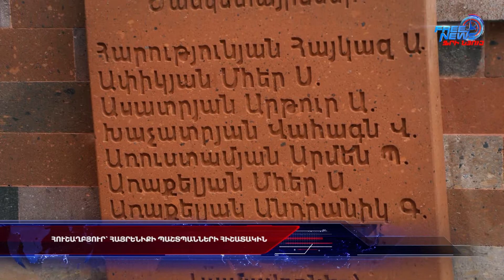Հուշաղբյուր՝ Հայրենիքի պաշտպանների հիշատակին